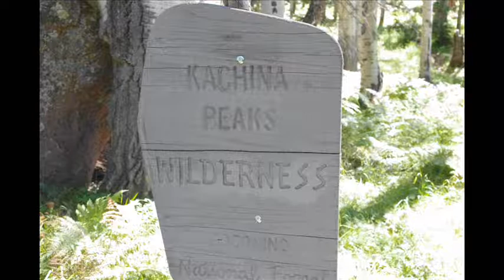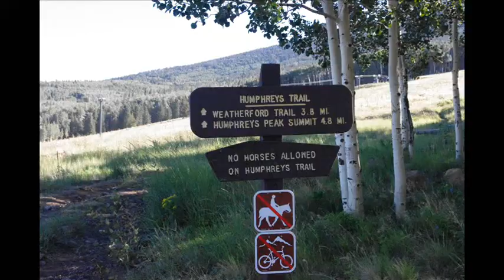Kachina Wilderness September 11, 2010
Our hike in the Kachina Wilderness area north of Flagstaff.